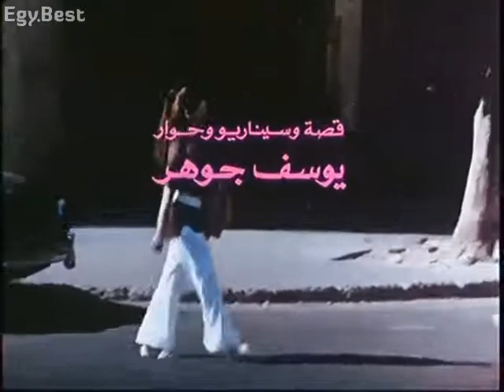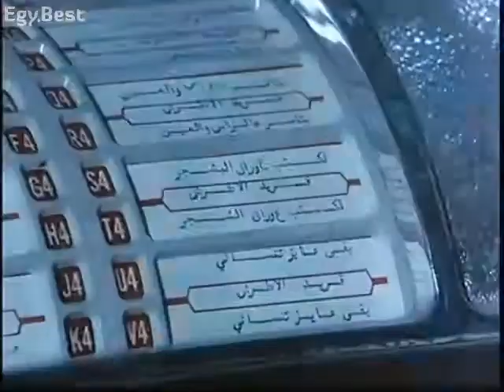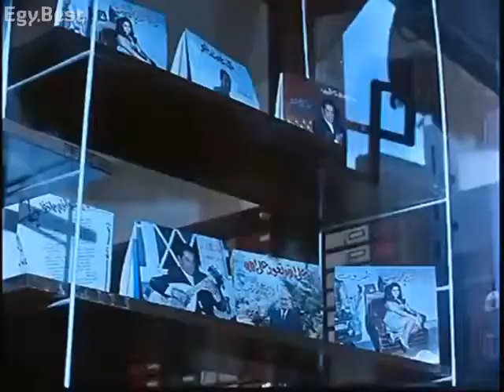زمان يا حب ° ' (١٩٧٢) ، فيلم غير متوفر ع اليوتيوب ، وكامل من دون حذف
يدور في إطار  : دراما اجتماعي  ، رومانسي  ، غنائي  ، وتشويق